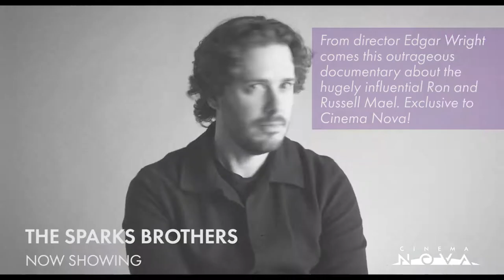This Week at Cinema Nova: June 24, 2021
New this week: Edgar Wright's outrageous documentary THE SPARKS BROTHERS, Lin-Manuel Miranda's smash hit musical IN THE HEIGHTS and Sandra Kogut's hilarious THREE SUMMERS. Plus a plethora of events at Cinema Nova!